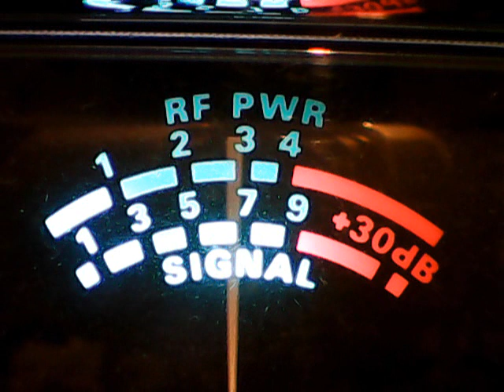711 Fl,Lazy Bones Ga,Iceman Fl,454 Fl,445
DX THURSDAY,THUMP A DUCK THURSDAY,CB CH 28,GREAT DAY FOR SKIP.